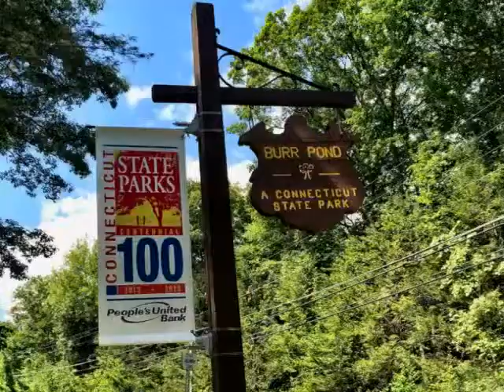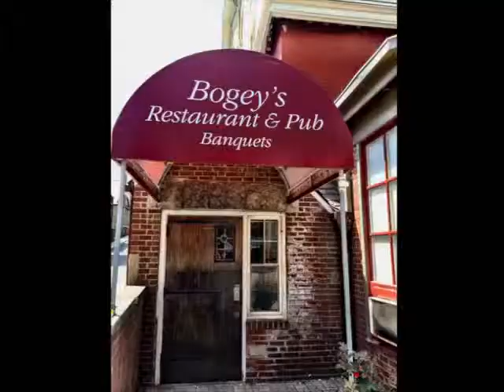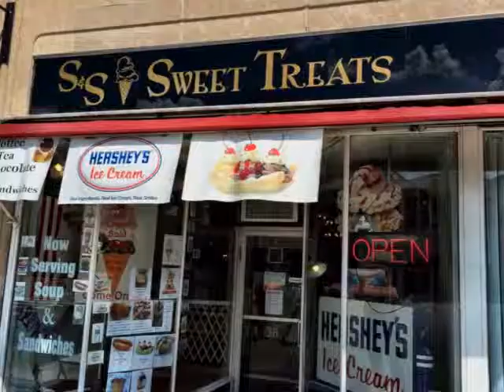Stillwater with Torrington, CT Tour